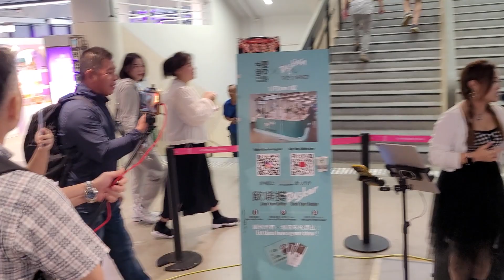小米Mila+Freddie🎤《跳舞街/失戀》中環街市Busking2023.10.07